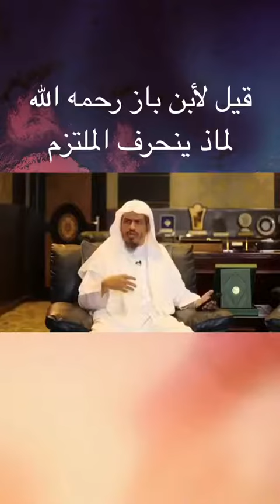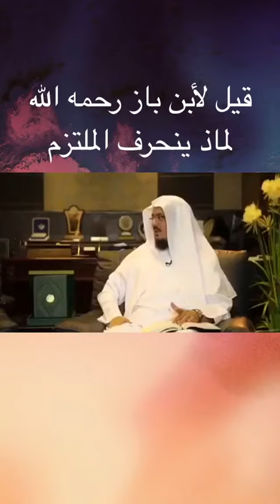الله يسعدك والله من اجمل المقاطع ولاول مره اسمعه في حياتي(2)